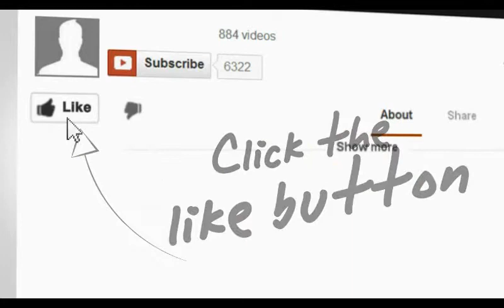Maltese Dog Barking and Doing Tricks Compilation 2017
Maltese dogs and puppies barking, howling, and doing tricks video compilation. Super funny dogs, makes a great try not to laugh challenge.